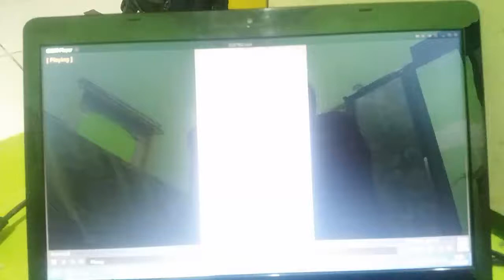me recovery file yang hilang di laptop. alhamdulillah bisa kembali, walau tidak semuanya.(3)